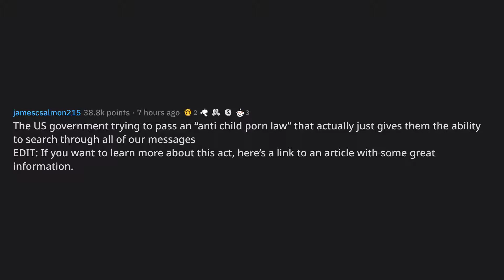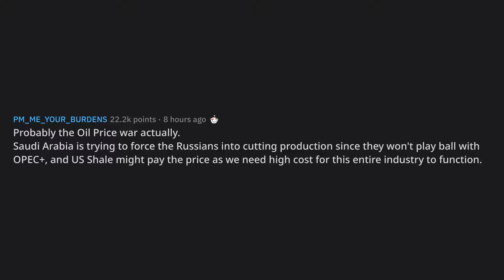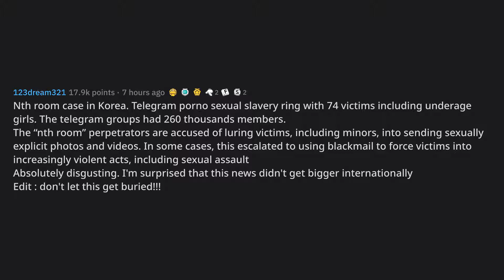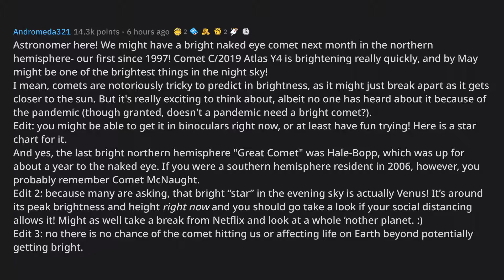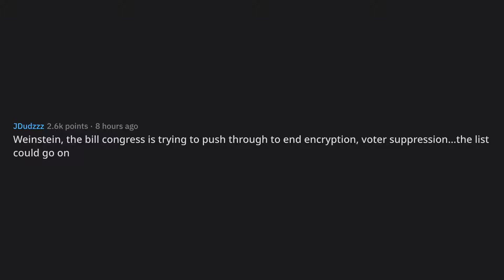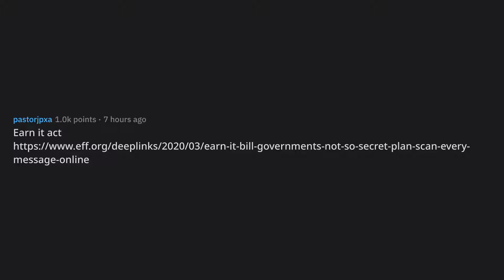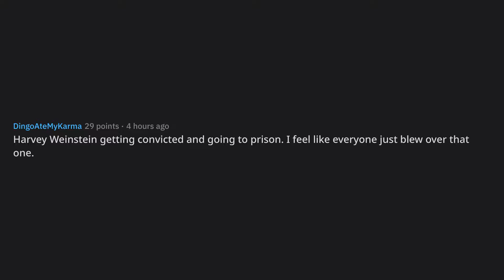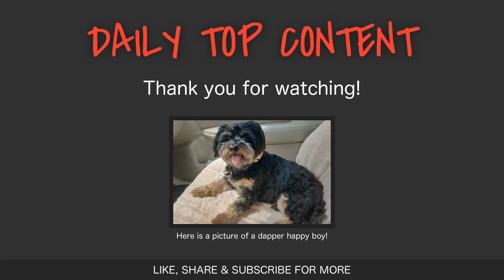If Covid-19 wasn’t dominating the news right now, what would be ... (r/AskReddit Top Posts)